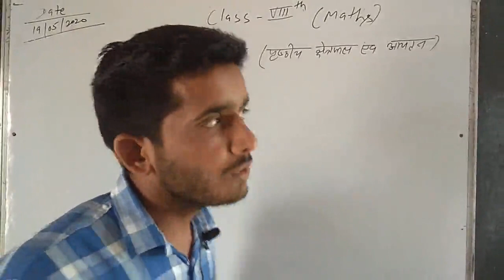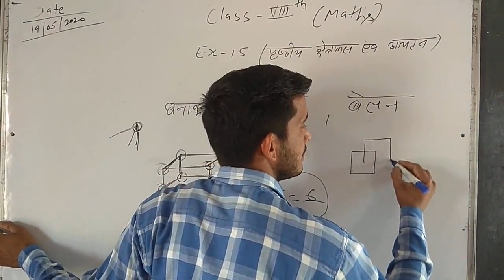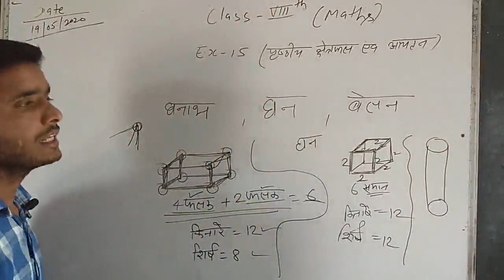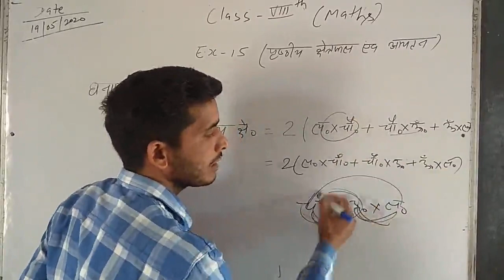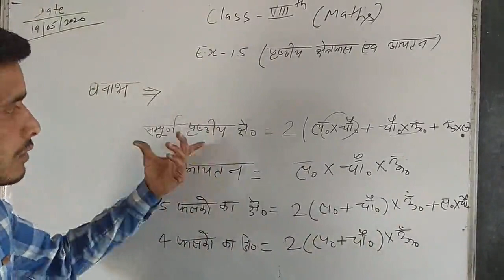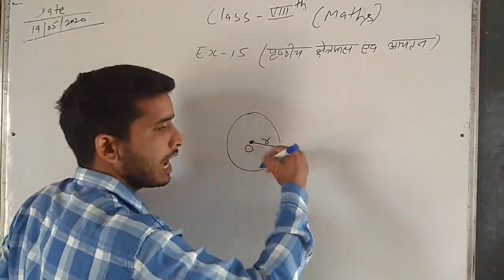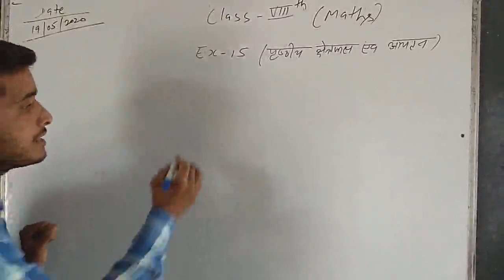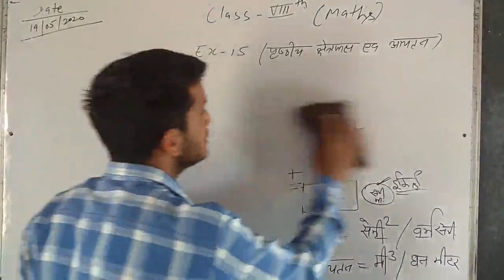VIII Maths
Made by Tejpal Jangir B.Sc. from Saraswati School, Chandgothi